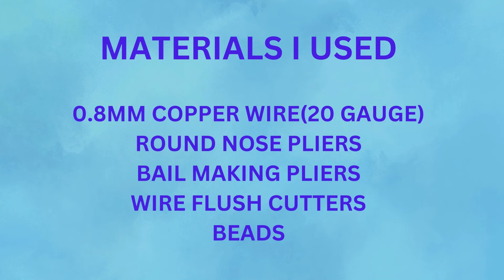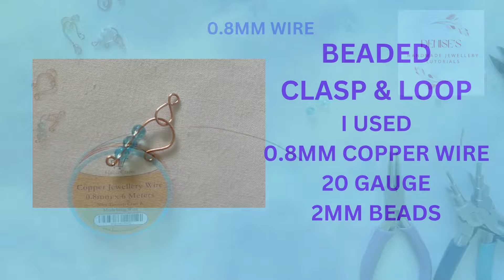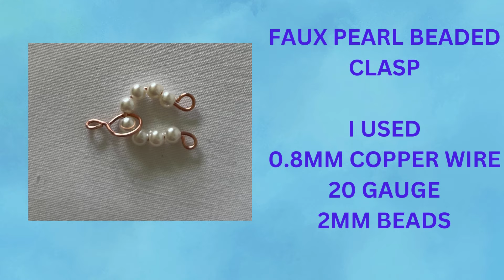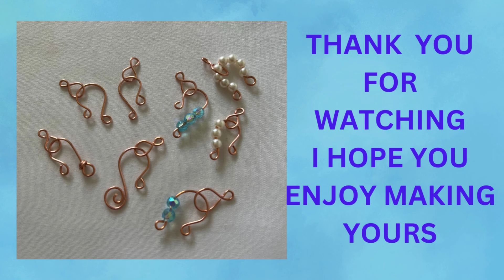Make Your Own Clasps & Loops From Plain To Decorative -Beaded/Wire Wrapped-Jewellery Making Tutorial